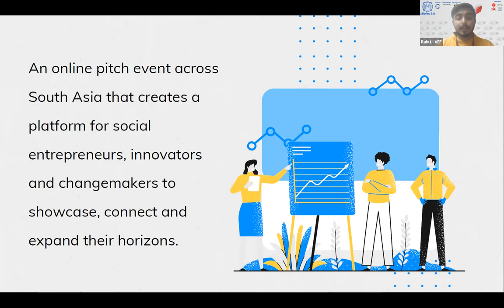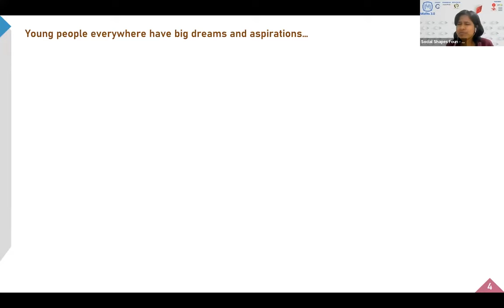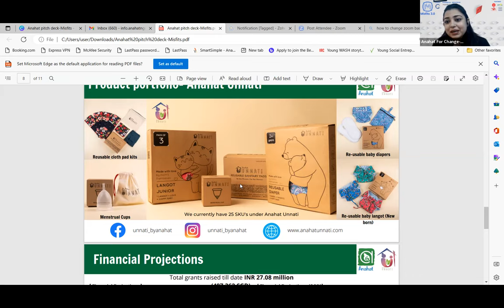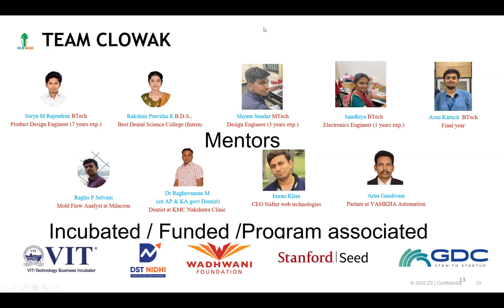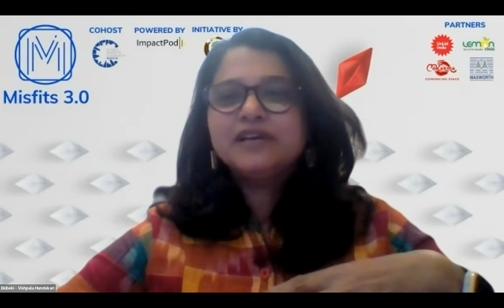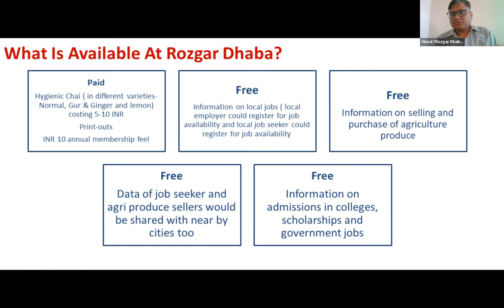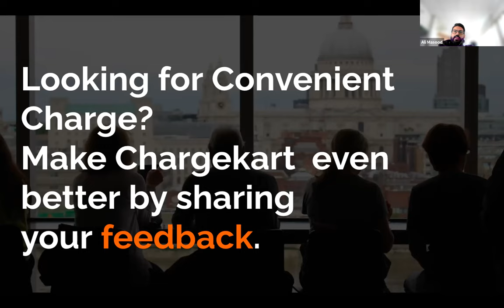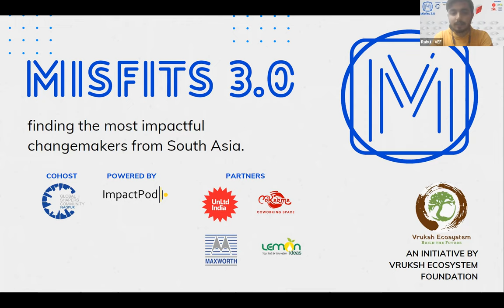Misfits 2022 Finale Pitch